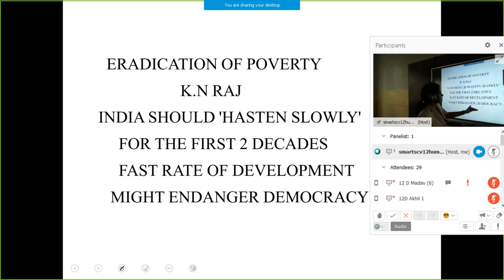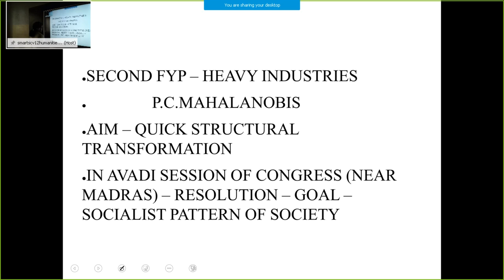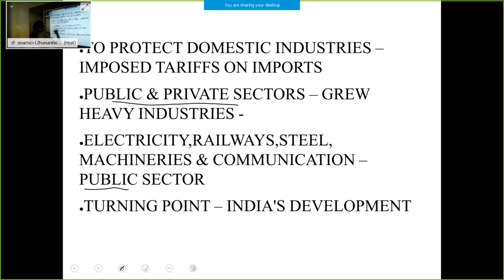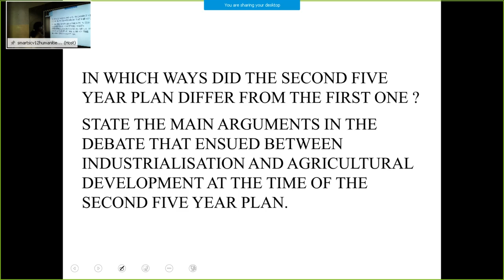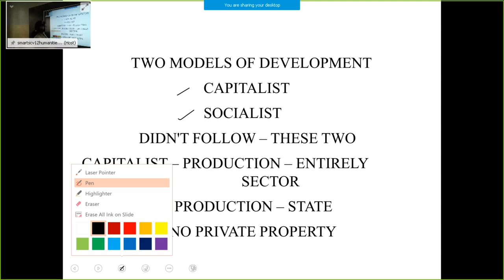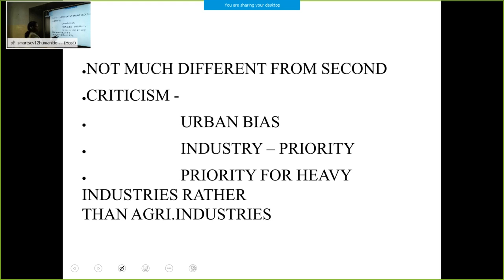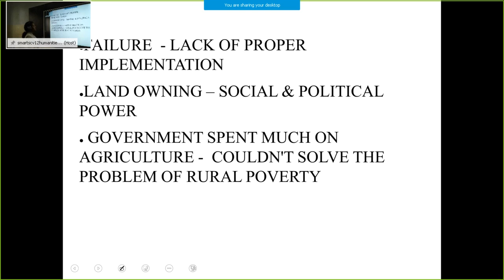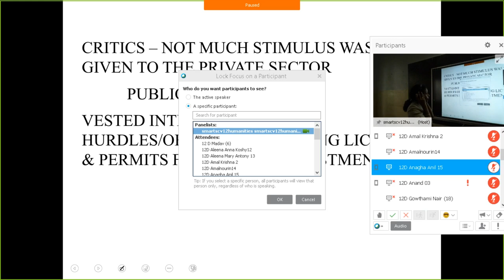Online class || Politics || June 4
Tutor : Dulari